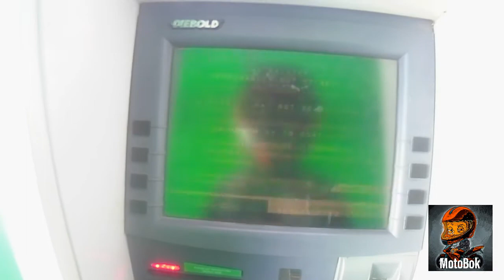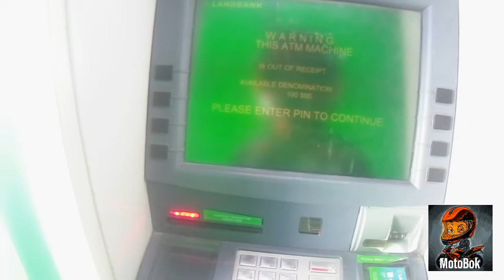shout out sa mga tropa